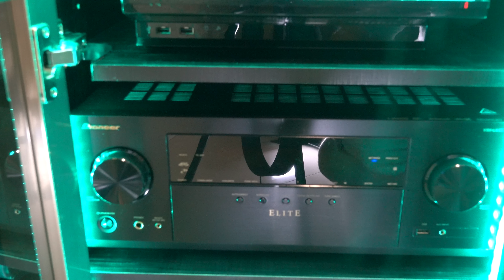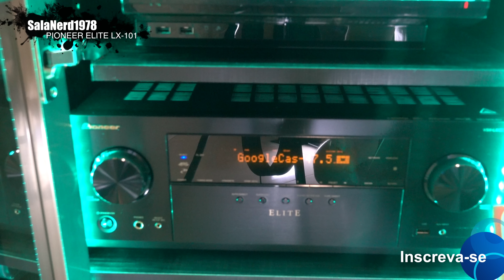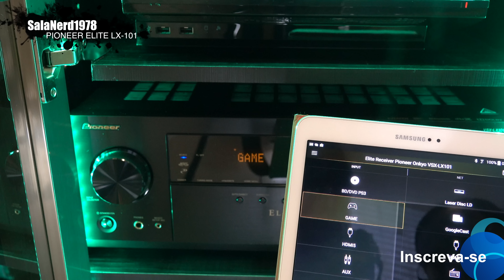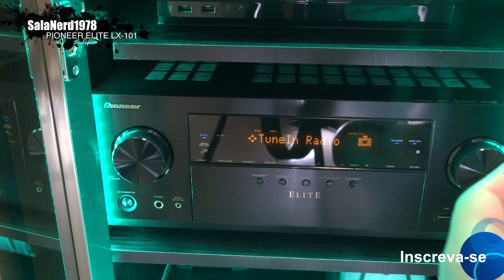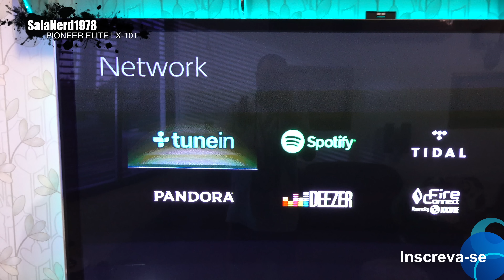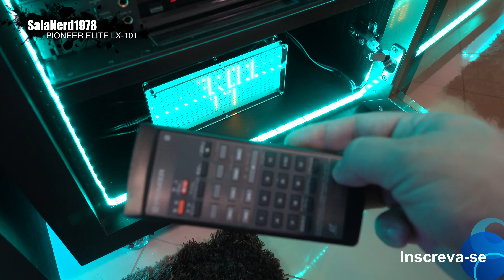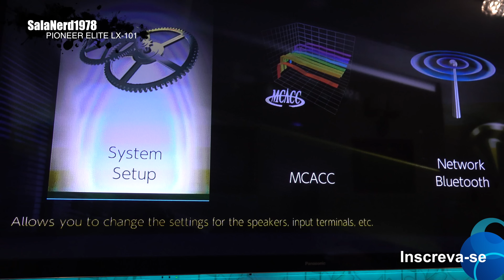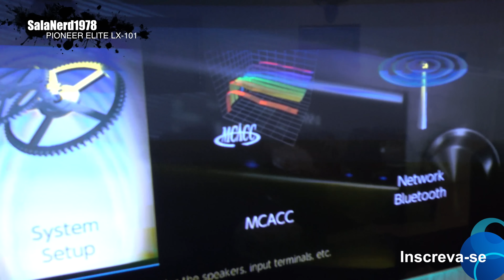Receiver Pioneer Elite . PARTE 2 Sala Nerd 1978.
RECEIVER PIONEER ELITE
SALA NERD 1978

VSX-LX101

7.2 Receptor Canal Networked AV com Built-in Bluetooth ® e Wi-Fi

COM DOLBY

ATMOS ®

O VSX-LX101 é compatível com 5.1.2ch e configuração 5.2.2ch da
mais recente plataforma de som de cinema, Dolby Atmos. Você pode reproduzir o som orientada a objetos em movimentos suaves, curvando-se, ou a sobrecarga movimento tridimensional realista pelos principais oradores.

Imagem acima mostra 5.2.2 set-up. Outras configurações disponíveis.
Requisitos do quarto
usando os alto-falantes Dolby Atmos ativada, você vai precisar do seguinte, a fim de utilizar a capacidade de Dolby Atmos habilitado destes alto-falantes, o teto da sala de escuta deve ter horizontal superfície dura plana
(para a reflexão de áudio) e uma altura de 8 'a 14 '.
Requisitos de equipamento
Além de um alto-falante compatível Dolby Atmos configurado, você deve ter um Dolby Atmos compatível receptor / processador e Dolby Atmos conteúdo codificado.

DTS: X ™ Pronto

DTS: X é o codec de áudio de última geração da DTS que utiliza áudio para permitir novas experiências de áudio imersiva e interativa baseada em objeto. Desde DTS: X pode se adaptar automaticamente o áudio para os canais existentes e sistema de colunas, nenhuma configuração de colunas específica é necessária.Experimente uma paisagem sonora envolvente com áudio incrivelmente rica e realistas.
* DTS: X estará disponível com atualização de firmware futuro.

Elenco Google ™

O VSX-LX101 tem Google Cast, a mesma tecnologia por trás Chromecast built-in, para que possa utilizar o seu dispositivo móvel para lançar a sua música favorita, rádio ou podcasts para o seu alto-falante. Você pode controlar o áudio a partir de qualquer lugar da casa usando aplicativos Cast execução no seu dispositivo de iPhone pessoal ® , iPad ® , o Android ™ telefone e tablet, Mac ® e Windows ® laptop, e Chromebook.
* Google Cast estará disponível com atualização de firmware futuro.

Ultra HD (4K / 60p / 4: 4: 4/24-bit)

Upscaling / pass-through com HDCP 2.2

O recurso permite que você tire vantagem de a fonte de vídeo
da mais alta qualidade para visualização em uma TV 4K. Com suporte para HDCP 2.2,
você pode desfrutar de conteúdo premium, como vídeos 4K
com protecção de cópia digital em um monitor compatível.
 Além do mais, o VSX-LX101 está pronto para o HDR (High Dynamic Range) e padrões de vídeo de próxima geração BT.2020.
* Suporta até 4K / 60p / 4: 4: 4/24-bit com HDCP 2.2 em HDMI IN ( 1/2/3) e HDMI OUT (MAIN / SUB).

MCACC ® Auto quarto Afinação

Criar o ambiente acústico ideal com MCACC da Pioneer (Multi-Canal sistema de calibração acústica), desenvolvido com a experiência de estúdios de gravação profissional. Com o microfone personalizado, o sistema compensa automaticamente as diferenças de tamanho dos altifalantes, o nível e distância, e equaliza resposta.

Som sincronizado com Phase Control

Reflex Optimizer
camadas Reflex Optimizer MCACC para medição mais precisa ao utilizar alto-falantes ativados.
 som de alta diretividade reflete o teto, enquanto a baixa som diretividade atinge diretamente os ouvidos.
 Esta diferença faz com que uma mudança de fase, tornando o som se sentir desconfortável. Para resolver isso, a nova tecnologia otimiza o desempenho do seu up-disparando alto-falantes de elevação para o seu ambiente
de audição, alinhando a fase de som direto e indireto, combinando com o tom básico, e otimizar as frequências para cima orientada. O resultado é um som seamless geral com Dolby Atmos alto-falantes ativados, permitindo a reprodução ideal do som surround tridimensional.

Multi-room de áudio oferece uma variedade de maneiras para desfrutar de música
O VSX-LX101 apoiará FireConnect ™ Alimentado por Blackfire * com uma atualização de firmware futuro.
FireConnect é um protocolo sem fio estável, que transmite áudio de um receptor AV Pioneer compatível com um alto-falante sem fio Pioneer compatíveis **.
 Desfrute de áudio Bluetooth, arquivos de áudio frontal USB e rádio internet a partir do receptor AV Pioneer compatíveis FireConnect a um alto-falante FireConnect opcional Pioneer compatíveis wireless (s) ** localizado em outra sala (s).
* Multi-room de áudio é realizada pela tecnologia FireConnect. FireConnect é uma tecnologia de Blackfire Research Corp, EUA. Não podemos garantir que o receptor AV irá suportar todos os dispositivos que incorporem tecnologia FireConnect. Nem todos os dispositivos compatíveis Fireconnect trabalhar em todos os receptores AV.
** Futuros Opcional 2016 Speakers Pioneer sem fio necessários.
140 W / ch (6 ohms, 1 kHz, THD 0,9%, 1ch Impulsionada FTC)
80 W / ch (8 ohms, 20 Hz-20 kHz, THD 0,08%, 2 canais Impulsionada FTC)
Ultra de passagem HD com HDCP 2.2
Entrada Phono
DTS: X ® Ready e Dolby Atmos ®
amplificador de design Direct Energy discreta

SALA NERD 1978